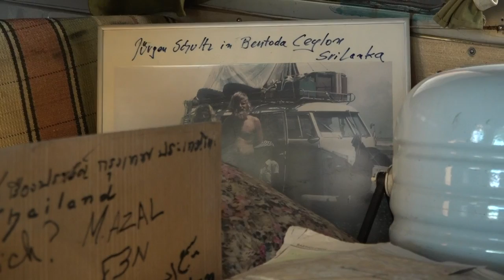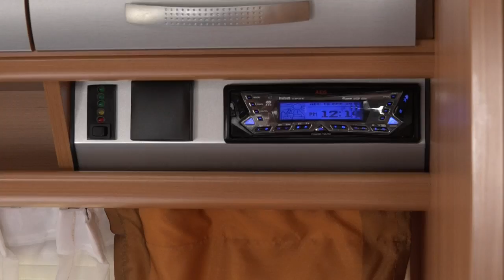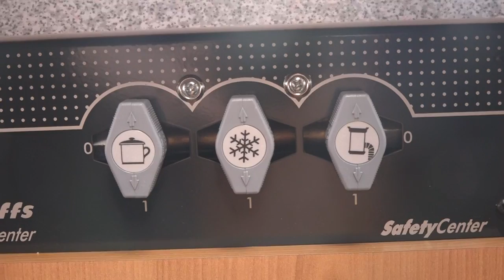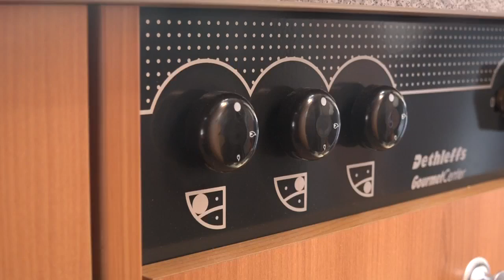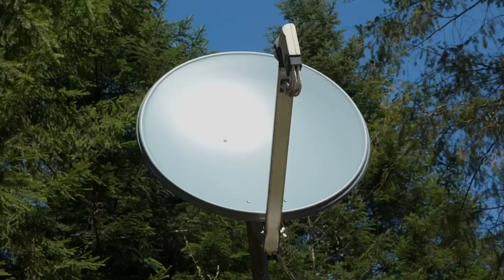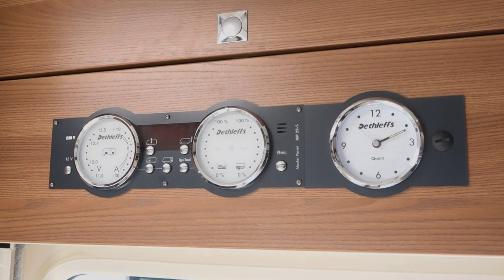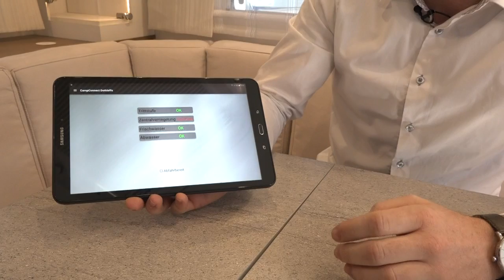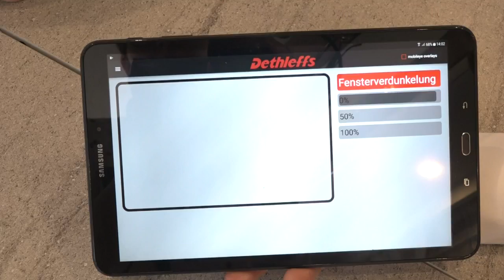allgäu.tv spezial - 25. April 2018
Wir haben Frühjahr, es wird wieder wärmer und uns zieht es wieder raus in die Natur. Das gilt auch für Camper, die langsam wieder die Campingplätze unsicher machen. Doch wie fing es mit dem Camping an, wie es ist heute und wie wird es in der Zukunft sein.